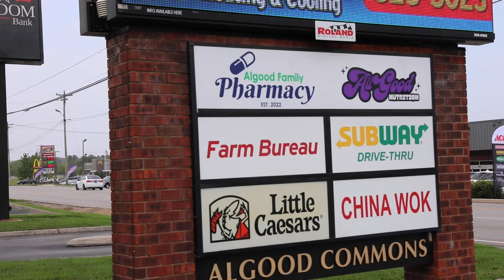Cav Connect 11-8-24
This week Jason and Creed talk about how Drifters are going to put on an amazing show today! They also discuss an important test for juniors, highlight an exciting match for the bowling team, and talk about the Cavalier football team’s big game.